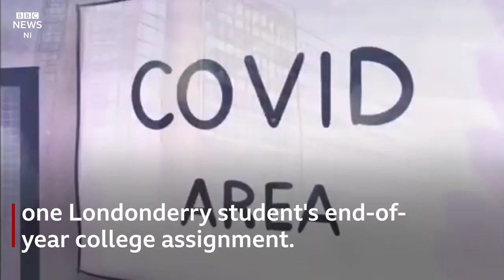'It restores your faith in human nature'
A family's experience of Covid-19 has inspired one college student's end-of-year course project.

Ethan Deery's hand-drawn animation project reflected his grandfather's battle with Covid-19 and was a tribute to the NHS staff who helped save his life.

The 18-year-old, who studies at North West Regional College's (NWRC) Strand Road campus in Londonderry, said the project took more than two months to complete.

Ethan used a technique called rotoscoping animation, which involved him tracing over videos and pictures and then animating the stills together frame-by-frame.

Ethan's grandfather, Neil McCafferty, was admitted to Altnagelvin Hospital in October last year with a gall bladder infection and was also treated for sepsis before contracting Covid-19.

The father-of-five, whose family was told he would not survive Covid-19, spent several weeks being treated in intensive care and months in rehabilitation at Derry's Waterside Hospital.